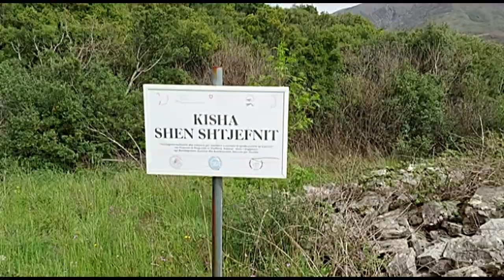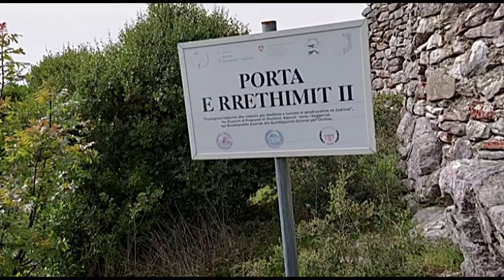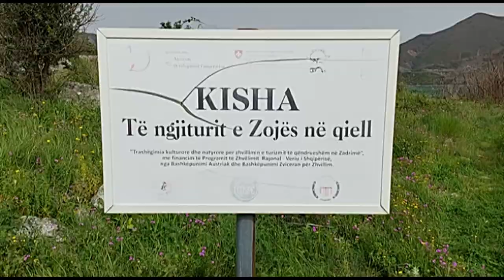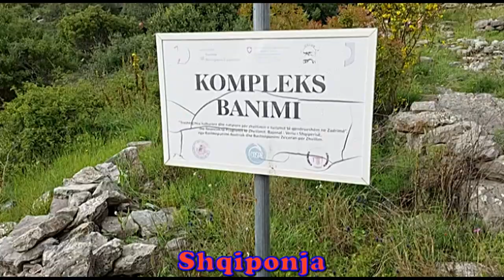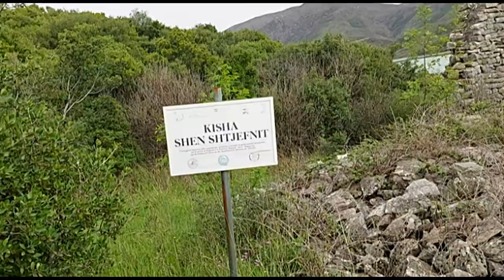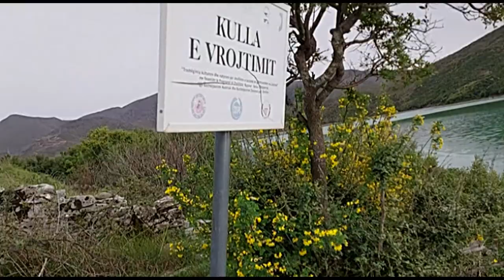LIQENI E VAUT TE DEJES DHE ISHULLI 3000,VJEQAR I SARDES KU JETOI PRINCI I LEK DUGAGJINIT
-vau i dejes -Ishulli është mrekullia e natyres ku jetoi Princi Lekë Dukagjini. Qyteti 3000 vjeçar i Sardës, sot i quajtur ndryshe ishulli i “Shurdhahut” është një prej destinacioneve më të preferuara të turisteve vendas e të huaj të cilët mahniten me atë përjetim që i duket gati i pabesueshëm. Uji i liqenit, malet dhe kodrat përreth me gjelbërimin e tyre, krijojnë një Peizazh me bukuri të rrallë, duke i dhënë këtij ishulli vlera të mëdha ekoturistike. .